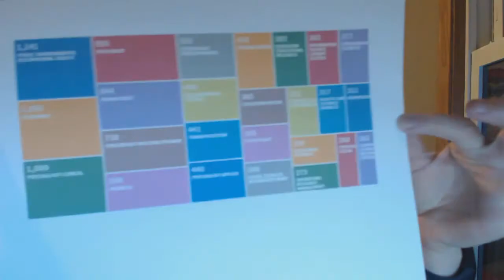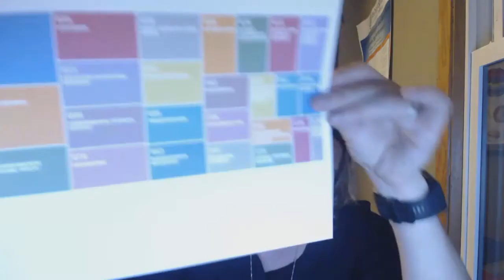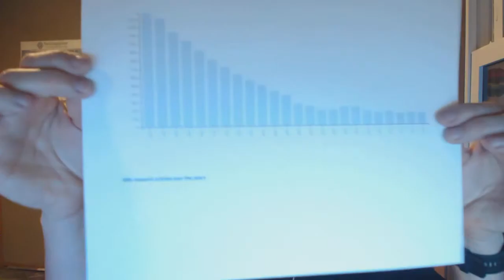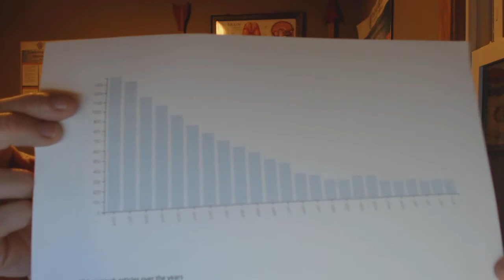Research Overview in ABA